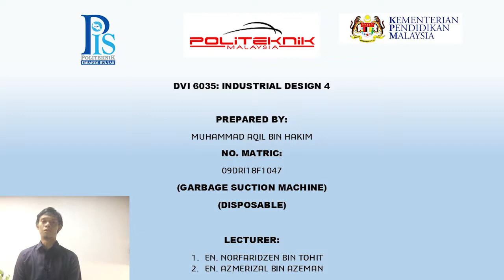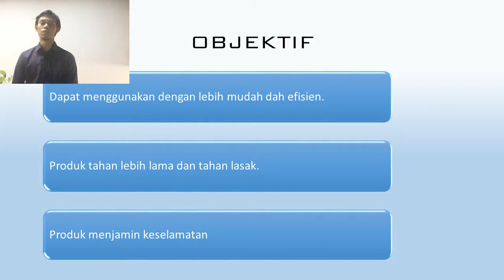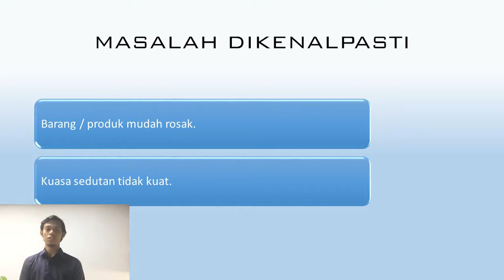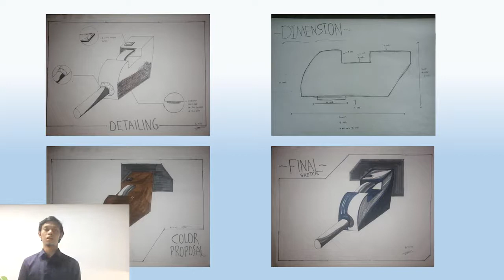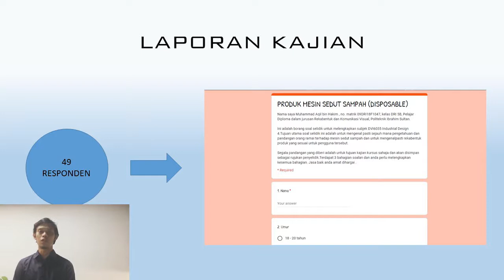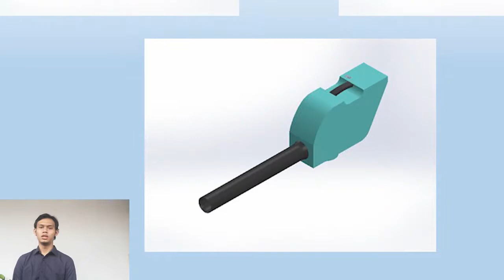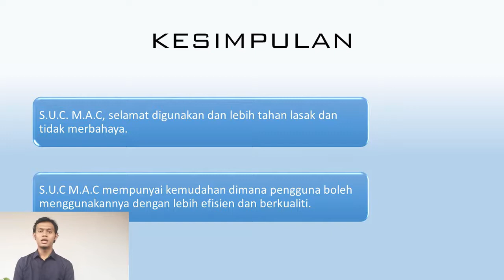FINAL YEAR PROJECT - (DISPOSABLE SUCTION MACHINE)